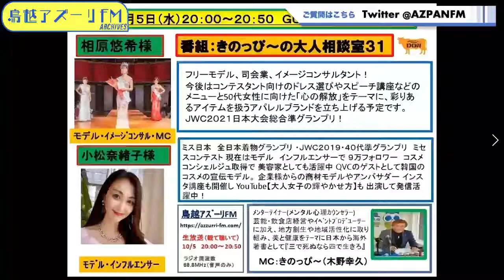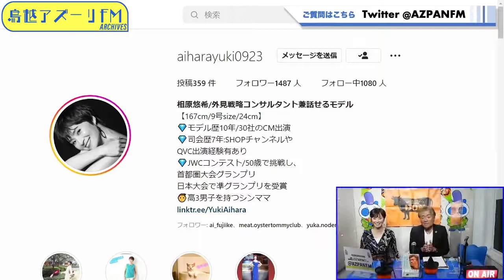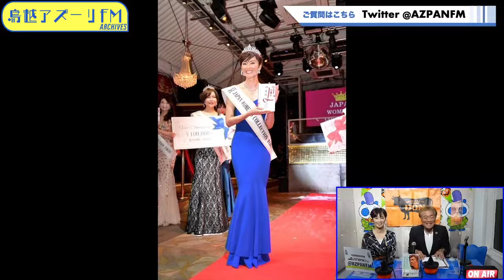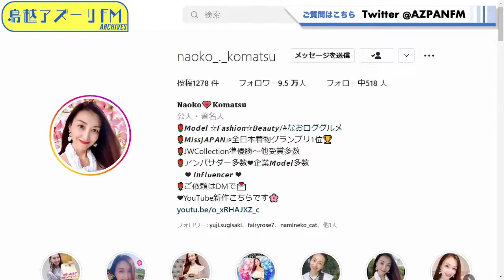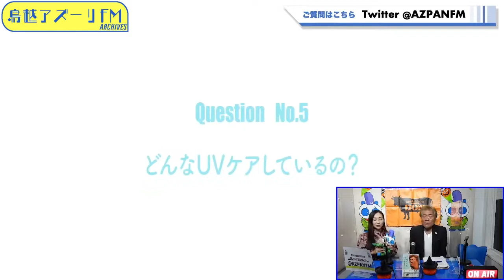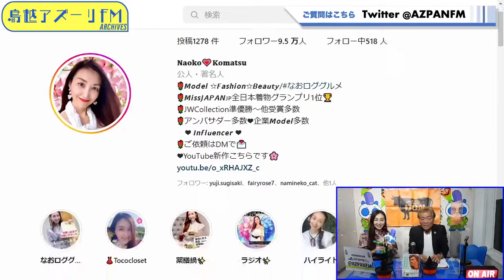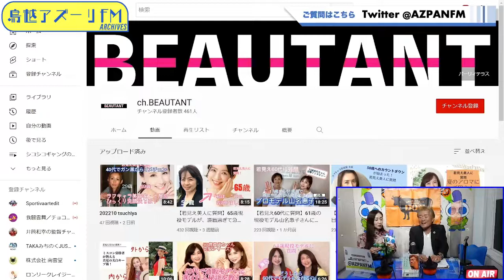2022年10月05日配信 きのっぴ〜の大人相談室31 MC：きのっぴ〜 ゲスト：相原悠希(モデル・イメージコンサル・MC)、小松奈緒子(モデル・インフルエンサー)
MC：きのっぴ〜
ゲスト：相原悠希(モデル・イメージコンサル・MC)、小松奈緒子(モデル・インフルエンサー)